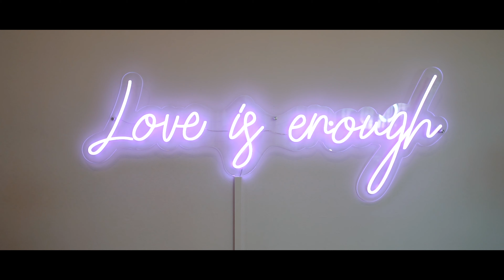"A Moment Like This" | A Fraser Hinch Wedding Film | Pendrell Hall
Fraser Hinch Video Productions presents Georgie & Luke's beautiful day at Pendrell Hall, Codsall.

This couple were so much fun to be around and the team had an amazing day with them and their guests! The venue was stunning and memories that will last forever!

This lovely couple booked the "All In One" Package covering Photography, Videography and Drone.

Shot & Edited by Team Member Matt.

Shot on a Sony A7Riv, A7Riii and DJI Mini 3